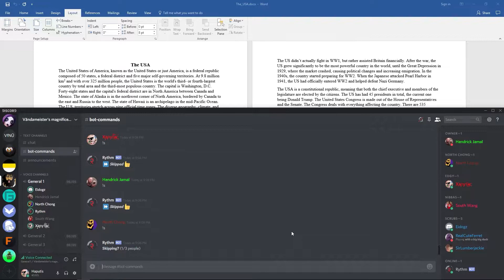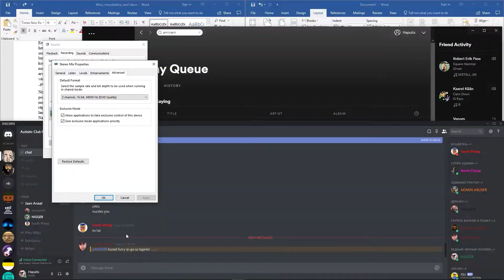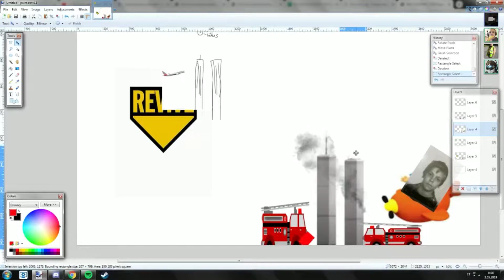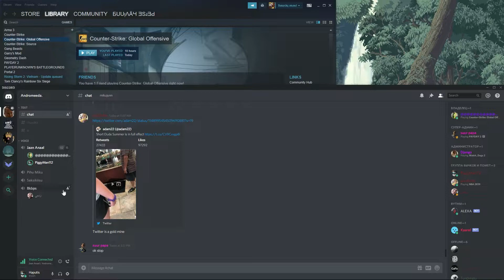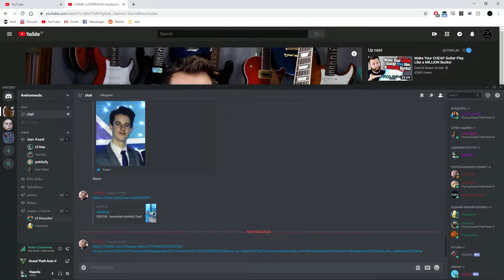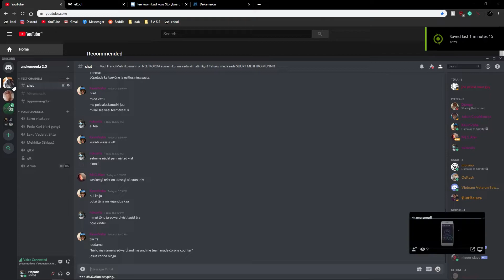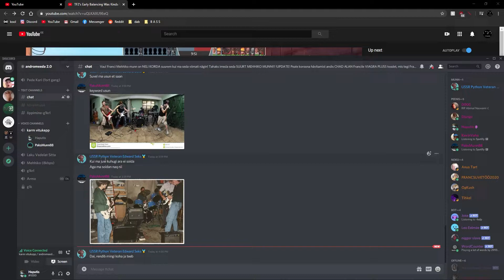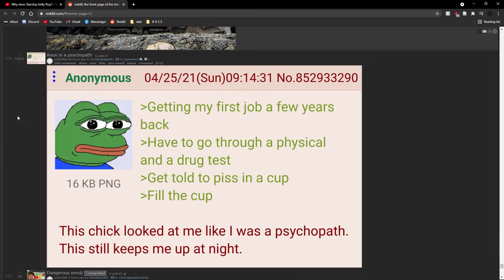folder named "desktop"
vitus vanad asjad folderis "desktop"